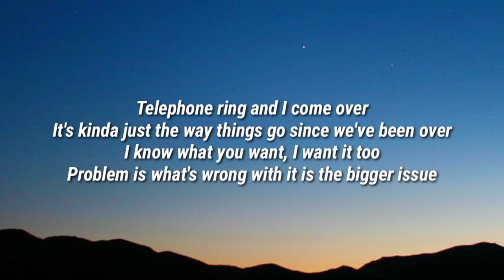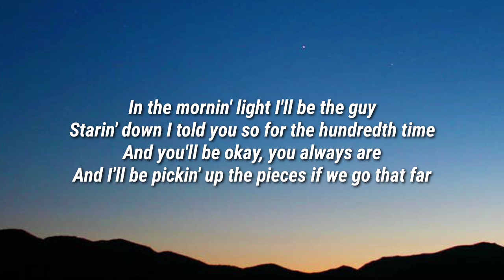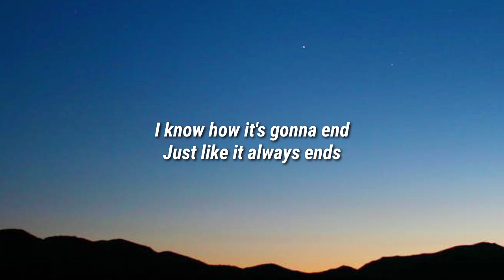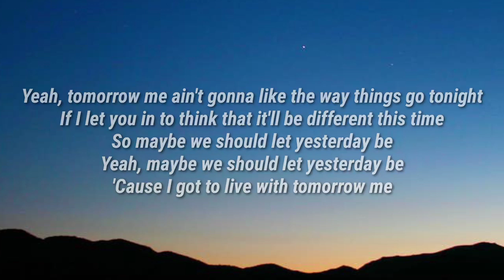Luke Combs - Tomorrow Me (Lyrics) Unreleased Original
[Verse 1]
Telephone ring and I come over
It's kinda just the way things go since we've been over
I know what you want, I want it too
Problem is what's wrong with it is the bigger issue

[Chorus]
Is tomorrow me ain't gonna like the way things go tonight
If I let you in to think that it'll be different this time
So maybe we should let yesterday be
'Cause I got to live with tomorrow me

[Verse 2]
In the mornin' light I'll be the guy
Starin' down I told you so for the hundredth time
And you'll be okay, you always are
And I'll be pickin' up the pieces if we go that far

[Chorus]
'Cause the tomorrow me ain't gonna like the way things go tonight
'Cause I got to live with tomorrow me, hey

[Bridge]
I know how it's gonna end
Just like it always ends

[Chorus]
Yeah, tomorrow me ain't gonna like the way things go tonight
Yeah, maybe we should let yesterday be

Luke Combs, Tomorrow Me, Luke Combs Tomorrow Me, Tomorrow Me Luke Combs, Tomorrow Me Lyrics, Lyrics Tomorrow Me, Luke Combs Tomorrow Me Lyrics, Tomorrow Me Luke Combs Lyrics, Lyrics Luke Combs Tomorrow Me, Lyrics Tomorrow Me Luke Combs, Luke Combs Lyrics Tomorrow Me, Tomorrow Me Lyrics Luke Combs, Luke Combs  Tomorrow Me Lyrics Unreleased Original, DaBaby Rockstar Lyrics ft Roddy Ricch, Megan Thee Stallion Savage Lyrics ft Beyonce, The Weeknd Blinding Lights Lyrics, SAINt JHN ROSES Lyrics, Justin Bieber Intentions Lyrics ft Quavo, Doja Cat Say So Lyrics ft Nicki Minaj, Lil Baby The Bigger Picture Lyrics, Jack Harlow Whats Poppin Lyrics ft DaBaby Tory Lanez & Lil Wayne, Lil Mosey Blueberry Faygo Lyrics, Post Malone Circles Lyrics, Harry styles Adore You Lyrics, DopeLyrics, SuperbLyrics, LYRICS LOVERS, BangersOnly, Unique Vibes, Lyrics de músicas, Leader Of Lyrics, NewMelody, Taz Network, Unique Sound, Gold Coast Music, Divinity,